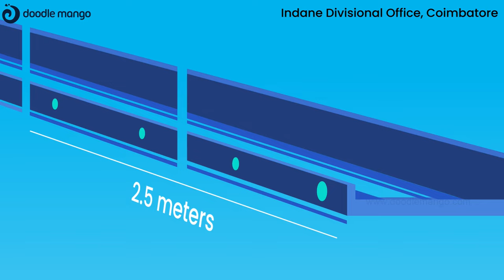Indian Oil Workflow Process | 2D Animation Explainer Video | Doodle Mango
Watch our explainer video showcasing the Indane Gas workflow for IOCL, highlighting the safe and efficient process of gas shifting to and from the godown with all necessary safety precautions in place. Our video combines stunning visuals with a powerful narrative to ensure clarity and customer confidence at every step of the process.